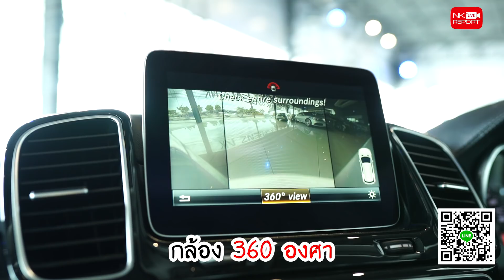หล่อเข้มเต็มสมรรถนะ!!! 👊🏼😎 GLE500e Plug-in Hybrid AMG แรงสุดๆกับ442แรงม้า วิ่งน้อย 22,xxx กม.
หล่อเข้มเต็มสมรรถนะ!!! 👊🏼😎 GLE500e Plug-in Hybrid AMG แรงสุดๆกับ442แรงม้า 💨 วิ่งน้อย 22,xxx กม. พร้อม Warranty MBTH ถึงเดือนก.ย. 2019 เพียง 3.69 ล้านเท่านั้น สอบถามข้อมูลเพิ่มเติม ✅✅ Add Line

✅ Model: GLE500e Plugin Hybrid AMG (Code : BG4607)
✅ Option:, ออก MBTH, Warranty ถึงเดือนก.ย.2019, ชุดแต่ง AMG, Command
Online, Navigation, Keyless-Go + Push Start, หลังคาแก้ว, เครื่องเสียง Harman Kardon, Ambient Light, Intelligent Light System, ฝาท้ายไฟฟ้า, กล้อง 360 องศา, แม็ก AMG 20”